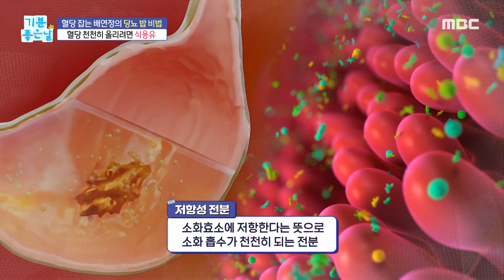[기분 좋은 날] 혈당 잡는 배연정의 당뇨 밥 비법!, MBC 231211 방송